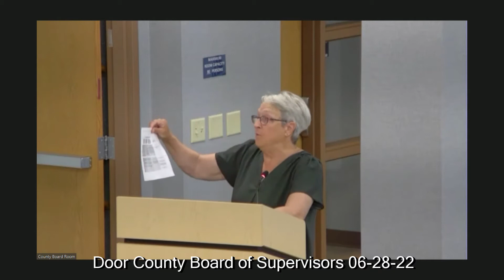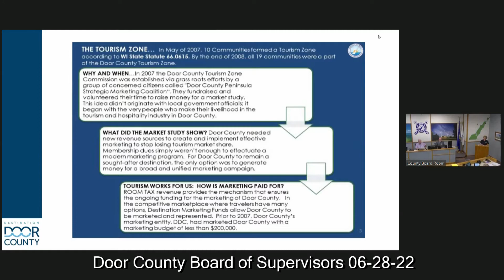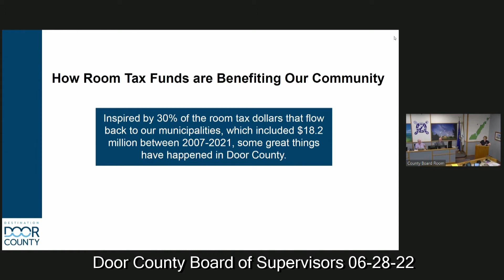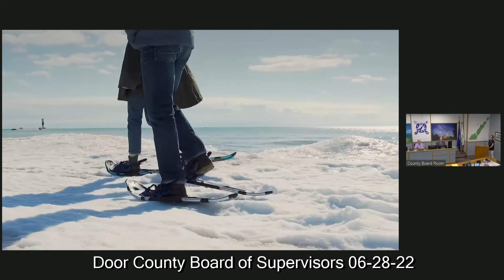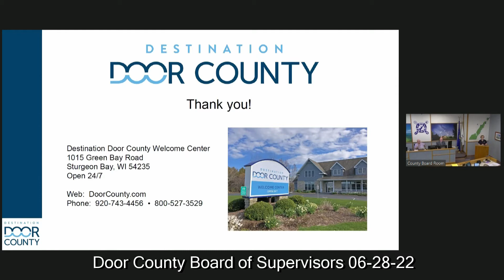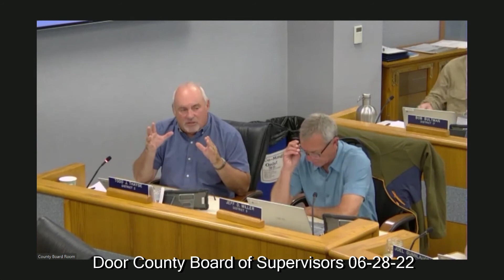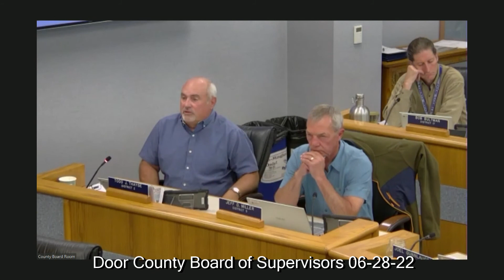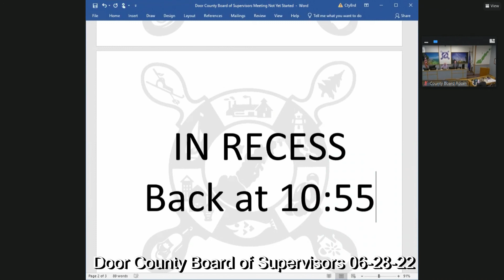06-28-22 Door County Board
Monthly meeting, Door County (Wisconsin) Board of Supervisors.